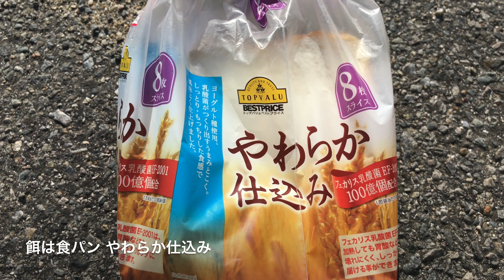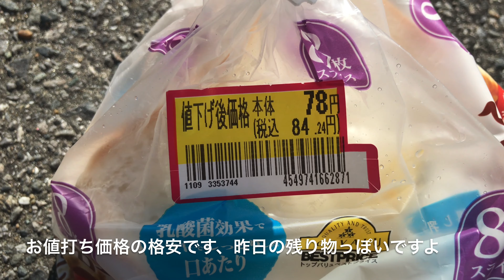寒くなるとナイルティラピア 熱帯魚釣り テラピア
寒くなるとナイルティラピア 熱帯魚釣り テラピアです。
泉鯛、テラピア釣り、ティラピア釣り

◇秋本番の知多野池 ブラックバス

◇スモールならイレグイ スモールマウスバス釣り

◇知多野池 さっと釣ってさっと帰る まだ暑いから10分が限界

◇真夏の知多野池は夕方なら釣れる ブラックバス

◇スモールマウスバスは日の出前なら釣れる

◇真夏のスモールマウスバス釣りは人間も厳しい

◇小バスでも、やっぱり知多野池  ブラックバス

◇夏の川バスは厳しい  スモールマウスバス

◇梅雨の知多野池は小バスならよく釣れる

◇梅雨の合間にスモールマウスバス